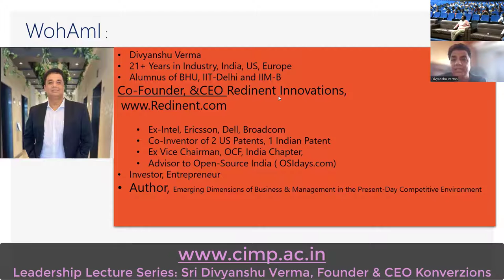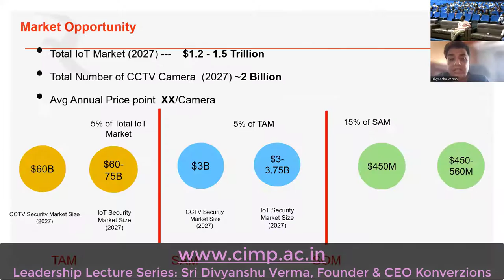Leadership Lecture Series: Sri DivyanshuVerma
Leadership Lecture Series: Sri Divyanshu Verma, Founder & CEO Konverzions